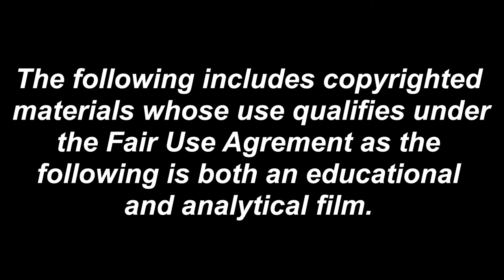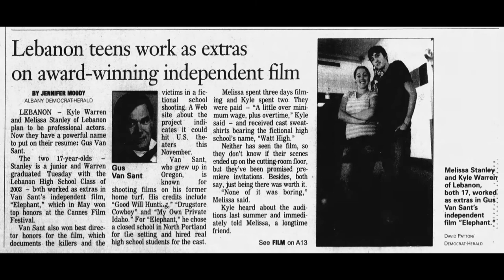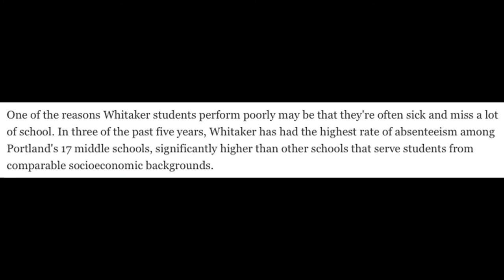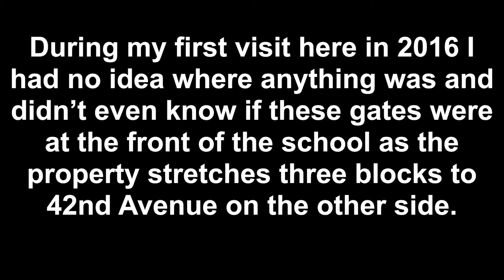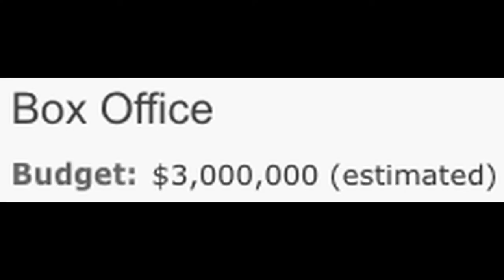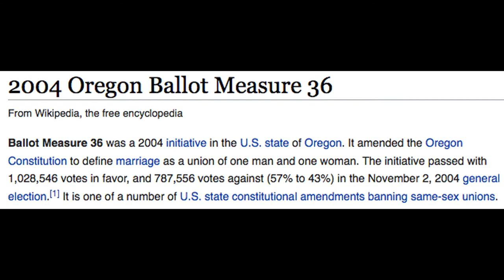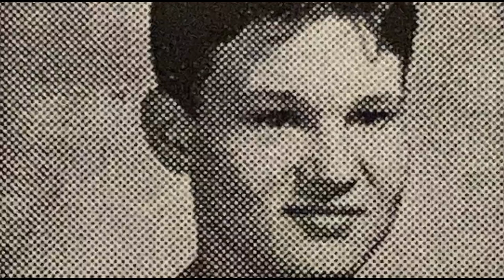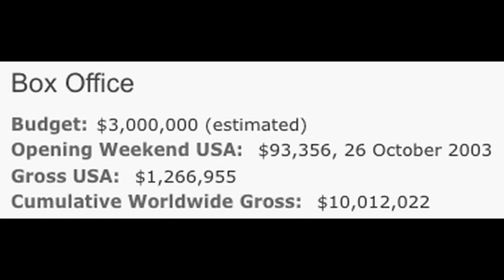REFLECTING BACK ON GUS VAN SANT'S 2003 FILM "ELEPHANT"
This is something I have wanted to make for a long time as this film had such an effect on me considering its time and place. The year 2003 saw the release of the $3 million art house film "Elephant", directed and released be renowned film director Gus Van Sant. Filmed as a recently closed down middle school in northeast Portland it featured several people I knew and was a film depicting high school life at a time when I was a junior in high school.
While many critique the film for its style and its pacing, often missing the point in their critiques, the film is very unique considering its subject matter. In the time after the Columbine shootings in 1999, Van Sant created a film only loosely based on that event (although some want to believe it was directly based on it) that tapped into the diverse and yet often mundane lives of high schoolers which are thrown into utter disarray when two students arrive at school with an arsenal and looking to kill as many as possible.
In this film I look back on how the film came to be, analyzing its style and addressing trivia about the production itself. I also go to the locations directly related to the film, mainly what it now an open field between NE Cesar Chavez Boulevard and NE 42nd Avenue in northeast Portland where the school used in the film used to be. I delve into the history of that school and how it came to be available for Van Sant's usage when he shot the film in the fall of 2002.
More than anything, this was a piece of nostalgia for me that I also felt might peak the interest of others considering the subject matter and for those who know the film but maybe don't know a lot about the location where it was filmed. This is not intended to be an in-depth analysis of the film but rather  a reimmersion into all the intriguing elements that make for a full look back at this piece of early 2000s cinema.